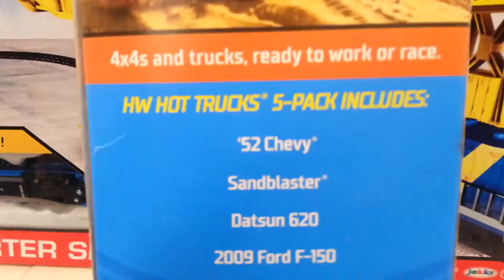Mattel Hot Wheels news worldwide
Mattel needs to know this crap is going on in our stores this is totally sad that kids have to see this some kids are collectors and they have to see this crap an adult does this is pool